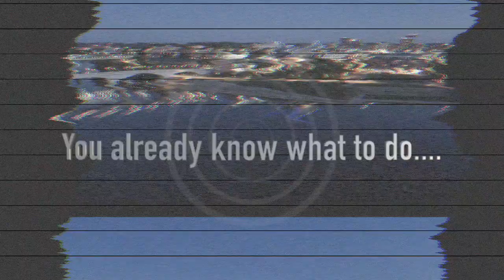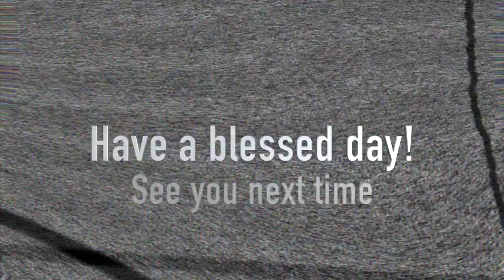Bird Box 96.9 Second Date Update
A girl named Nikki calls up a guy named Trey for another date but strange encounters with the wild lead to some crazy consequences on their last date! Listen to this second date update!